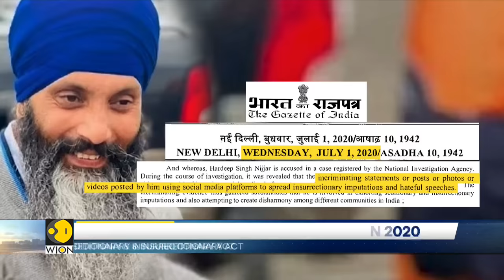Dossier: Nijjar was associated with banned terrorist organisations | World News | WION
India on Thursday suspended new visas for Canadians and asked Ottawa to reduce its diplomatic presence in the country, sharply escalating a spat triggered by Prime Minister Justin Trudeau's accusations linking New Delhi to a Sikh separatist's murder.